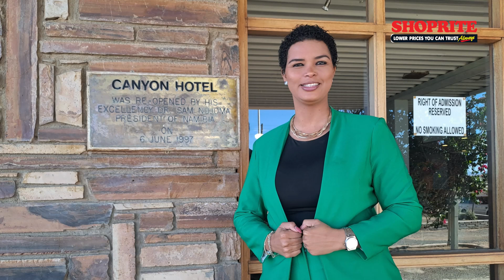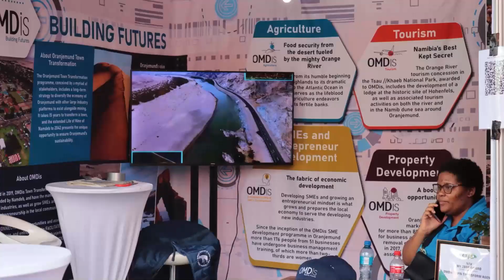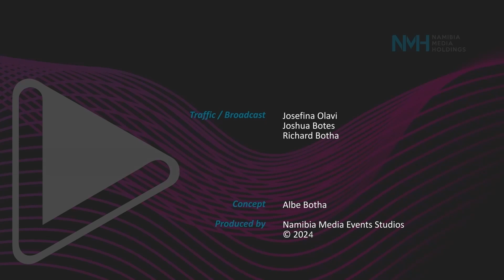Brave Namibia - 17 April 2024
In today’s edition of Brave Namibia, we catch up with the new owner of the Canyone Hotel, Anittha Gertze, and chat to multi-talented artist and nursing student, Eben-Ezer Angula